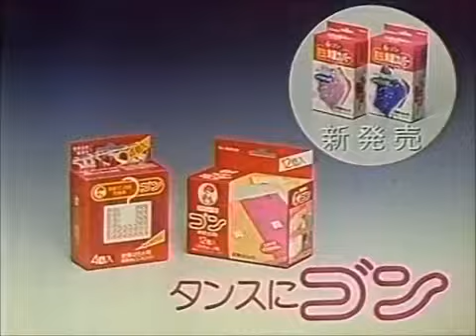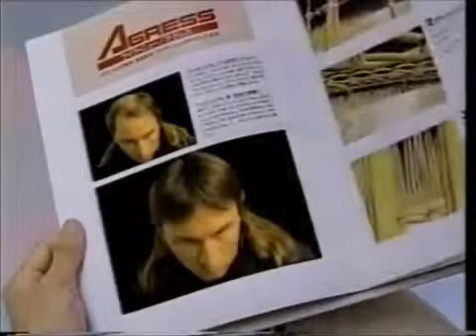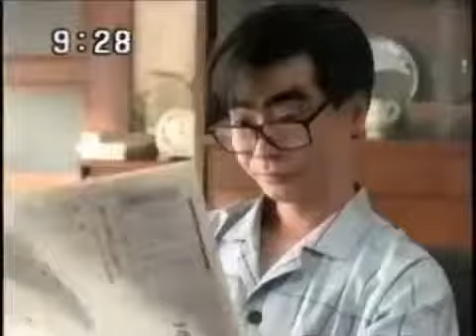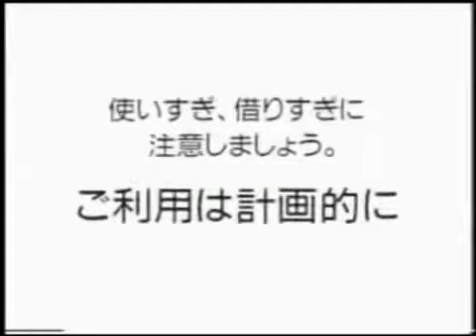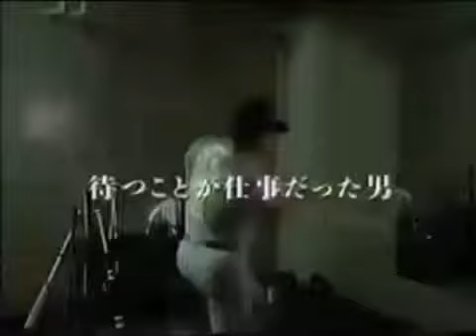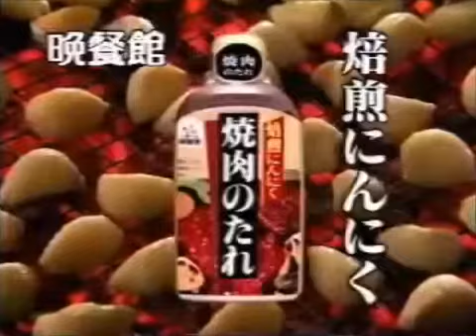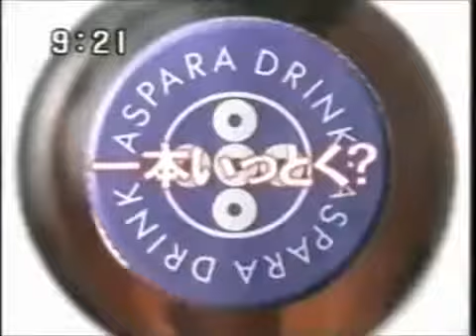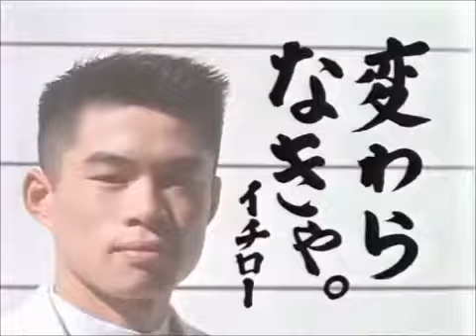neve(snow) em Jerusalem foi muito divertido 2012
Março 2012 foi muito divertido ver a cidade sagrade cair neve depois de 4 anos ,confira este amazonese na andanças pelo mundo. e no melhor lugar para .

Muito bom:-)